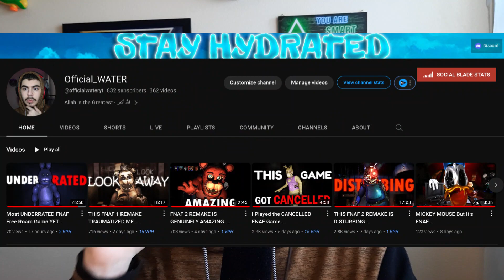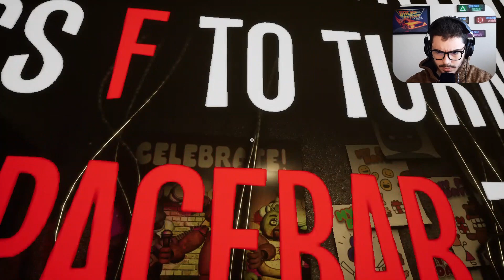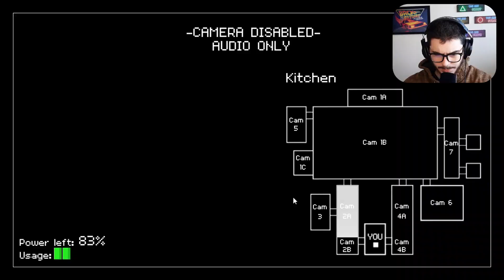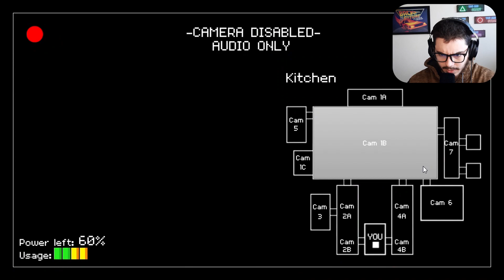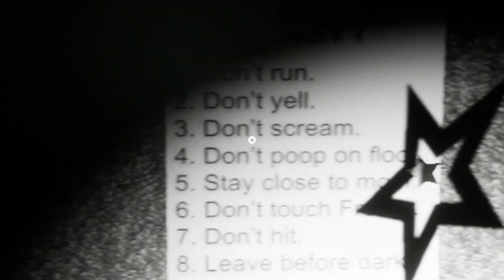SCARIEST FNAF 1 Free Roam YET...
This FNAF 1 Free Roam Is the BEST ONE YET! And the reason WHY is because This FNAF Fan Game Made Me Crap My Pants, They Legit Tricked Me In the Game Making It Seem Like the Game Isn't what I Thought It Was... - Much Love to all the new Supporters to this channel, I greatly Appreciate your guy's support and presence. Thank you!

Game recommender goes to ‎@OBVKiddos

Here's 2 Similar Videos If Your Interested